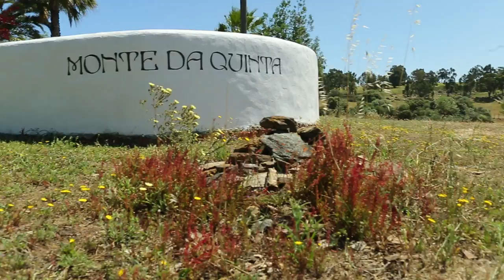Monte Da Quinta in Castro Verde, Portugal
Monte da Quinta - self catering luxury country houses in Alentejo, Portugal - short trailer